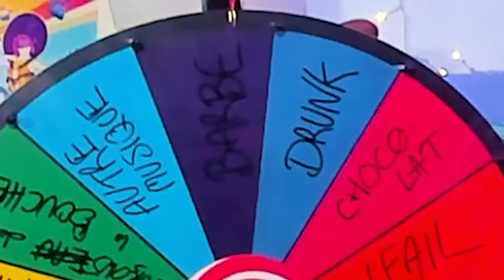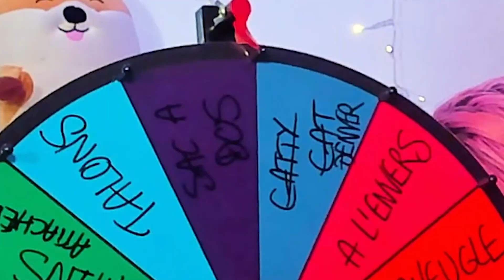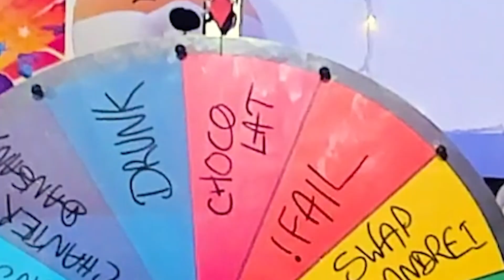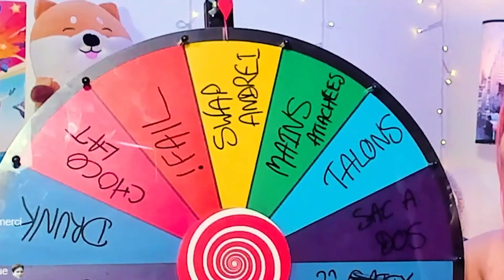APRIL FOOLS!! | BEST OF #74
This video is a highlight compilation of my last live streams on LeStream and on Twitch playing Just Dance 2021 and Binding of Isaac!

[ACTIVATE SUBTITLES is you speak English, French, Spanish or Portuguese!]